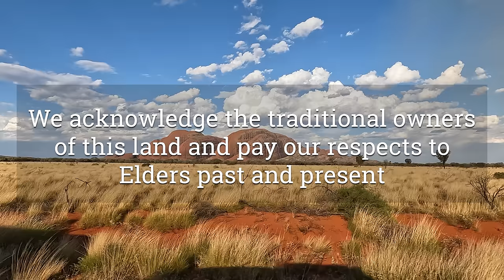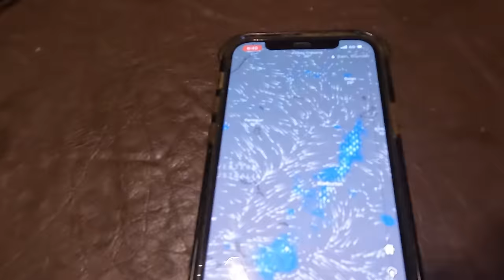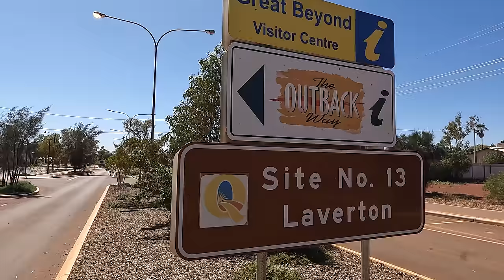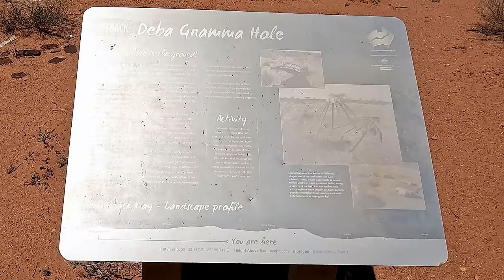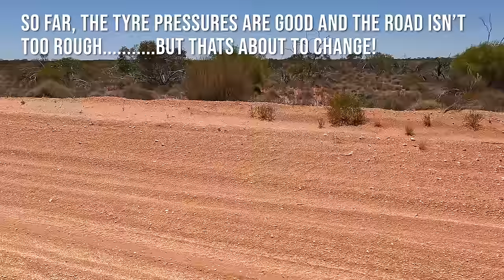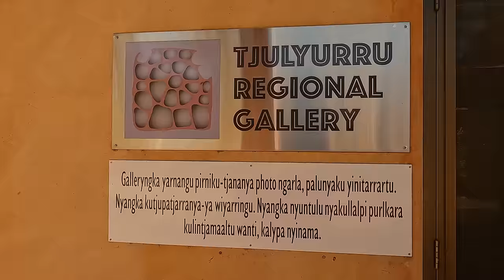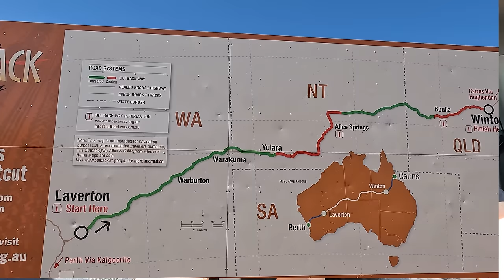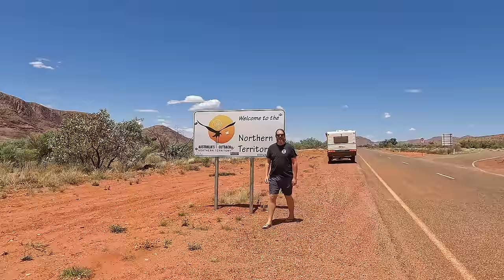CONQUERING the GREAT CENTRAL ROAD (GCR) from west to east! - Caravanning Australia E68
Embark on the ultimate Australian Caravan and Camping Adventure as we conquer The Great Central Road (GCR) from Laverton in WA to Yulara in the NT. This epic journey spans 1,106 kilometres and showcases the beauty of The Great Central Road.

Join us on a 3-day expedition, stopping at Tjukayirla and Warburton Roadhouses along the way. Pro tip: opt for Warakurna over Warburton if possible, as it's less windy and more enjoyable for The GCR experience.

Before hitting the dirt road, visit the Laverton information centre for a map and essential road condition updates. Our video highlights key points of interest along The GCR, making it a must-watch for anyone planning this iconic road trip.

The Great Central Road, also known as The GCR, offers a mix of well-maintained sections, corrugated paths, and bulldust-covered terrain. Adjust your tire pressures accordingly and drive safely. Don't forget the necessary permits: apply for the NT PERMIT and WA PERMIT through the provided links.

Specific area(s) of entry: ULURU TO WA BORDER (This covers travel in either direction)
WA PERMIT
Apply for a permit through, the Department of Planning, Lands And Heritage -  Department of Planning, Lands and Heritage
2 Permits required (depending on direction)
- Great Central Road Laverton to Tjukayirla Roadhouse, and
- Great Central Road Tjukayirla Roadhouse to NT Border

Explore more about The GCR through The Outback Way and Australia’s Golden Outback.

VIDEO SECTIONS:
0:00 Intro
0:58 Essential Preparation for The Great Central Road (GCR)
7:28 Setting Off: Laverton to Tjukayirla Roadhouse on The GCR
18:38 Tjukayirla Roadhouse to Warburton on The Great Central Road
26:42 Discovering Warburton Roadhouse and Art Gallery
30:36 Warburton to Warakurna on The GCR
35:15 Encounter Majestic Camels on The Great Central Road

WHO ARE WE:
We're Grant and Bianca - two travel enthusiasts who have been exploring and camping across Australia since 2017. Our dream was to caravan around Australia, and when Bianca was made redundant, we saw that as the perfect opportunity to pursue our dream.

In March 2021, we hit the road in our Ford F350 American 4x4 Truck, towing our 2003 Bushtracker Off-Road Caravan with our 2 Dogs Frank and Baxter.

After a year on the road, we realized that caravan life and road tripping were in our blood, and we decided to continue with our journey. We started this channel to document our travels and share the amazing places we've discovered, and the tips we've learned along the way, including the delicious meals we cook on the road, whether in the caravan or over a campfire.